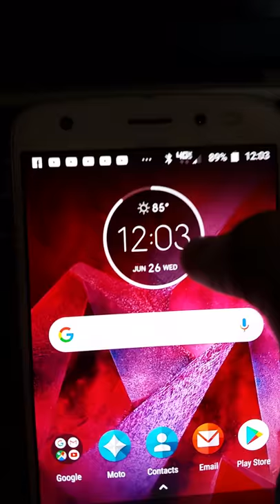Moto z2 incoming call